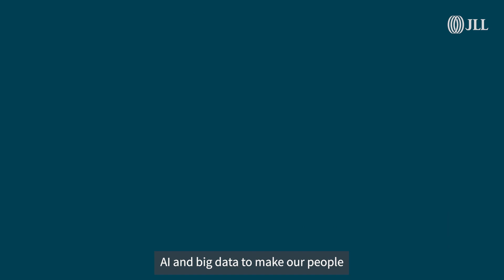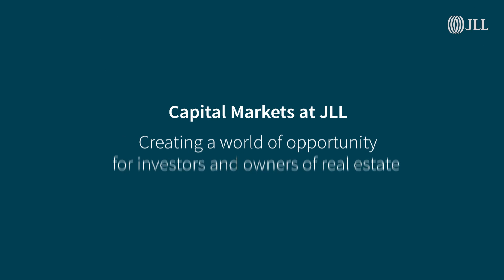Capital Markets Quants | JLL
Combining the art of real estate expertise and the science of artificial intelligence to create a world of opportunity for investors and owners of real estate.